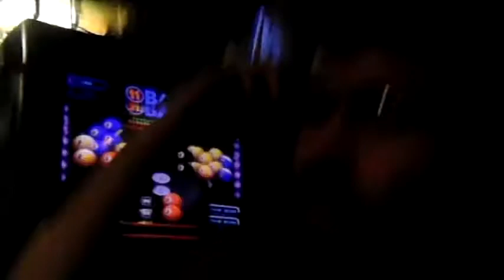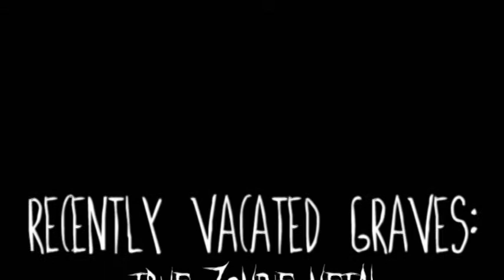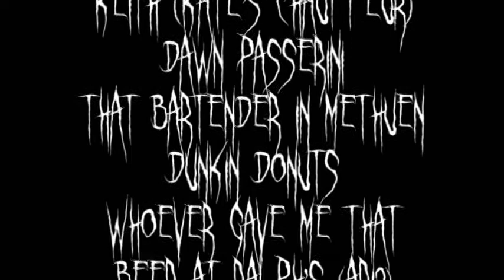Massachusetts Zombie Devastation Minitour 2012 Minidoc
Recently Vacated Graves: True Zombie Metal invaded Massachusetts for 3 days in January 2012 on the Massachusetts Zombie Devastation Minitour 2012. This minidoc explores the journey.

Featuring "Forever to Hunger for Brains", "The Revenant", "You Die", "Feasting On Your Brains", "The Trooper (Iron Maiden cover)", and "Send More Cops".